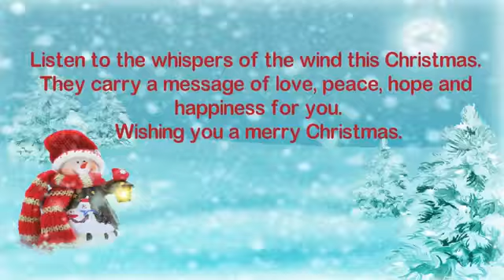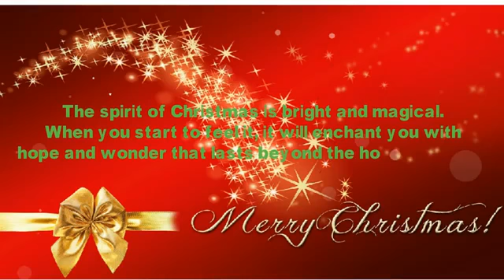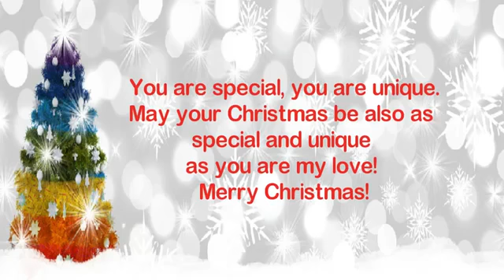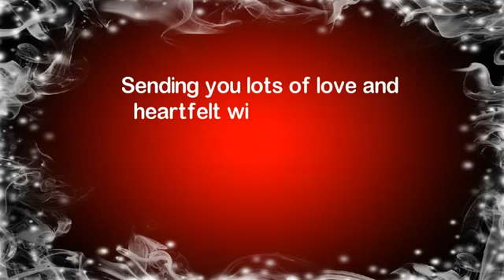Merry Christmas WhatsApp Best Status